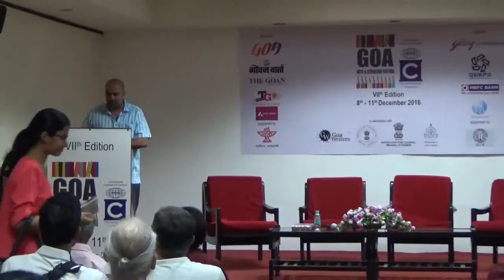Exclusive Book Launch: 'Courage & Commitment' at GALF 2016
Exclusive Book Launch: 'Courage & Commitment'
Margaret Alva in conversation with Sathya Saran